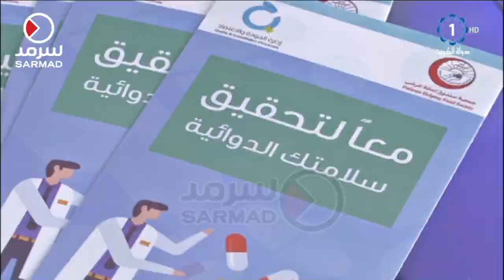وزير الصحة دولة الكويت أقل الدول في نسبة الأخطاء الطبية